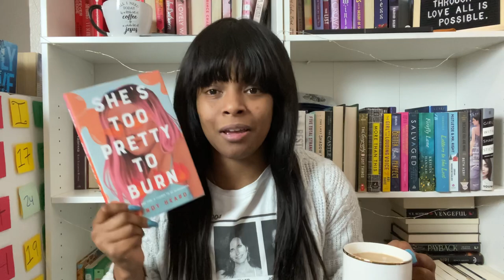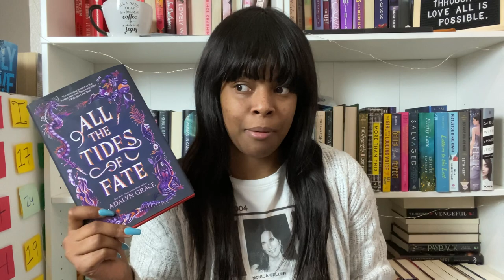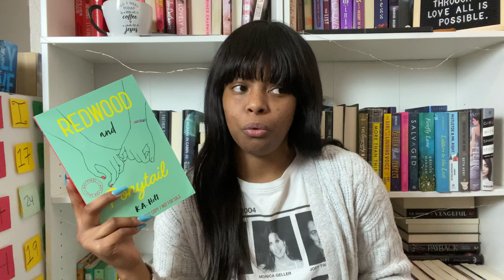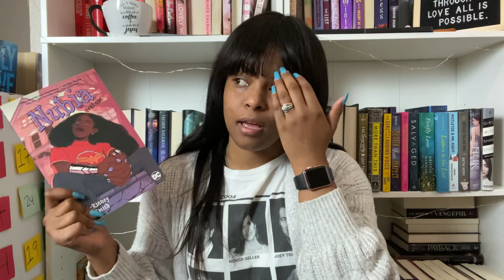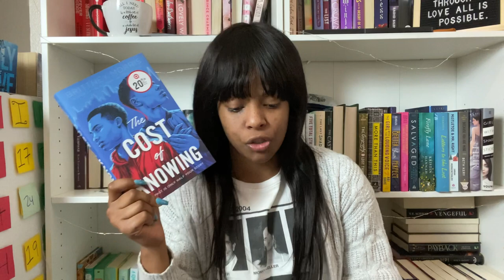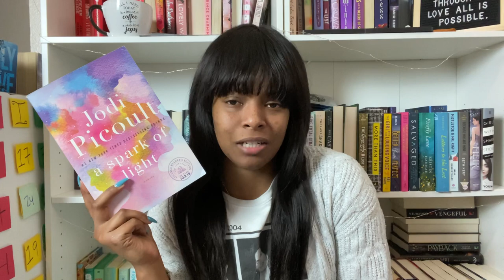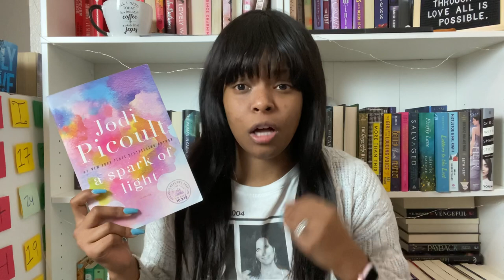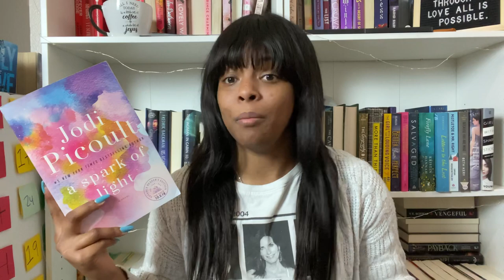May Wrap Up // A Month of Really Amazing Books and One DNF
I am so happy to share yet another cozy wrap up with you guys. Pleas let me know down below if you are still enjoying this style of long rambling wrap up and if not what you would prefer to see from me. I love you all so very much and I look forward to seeing you all in my next video!